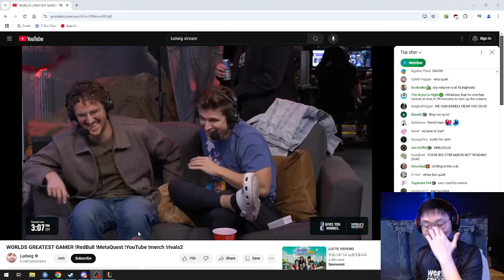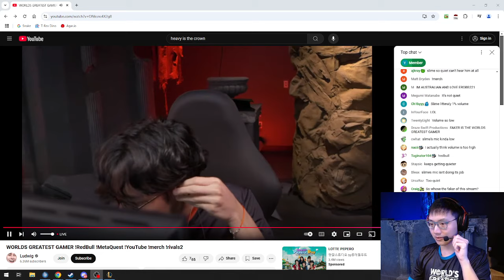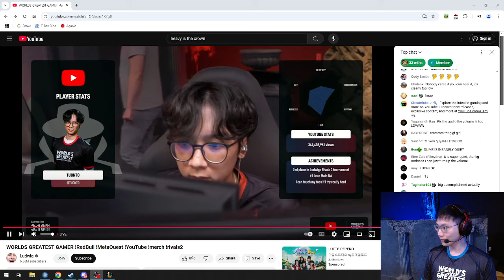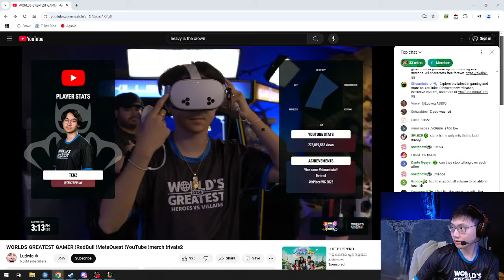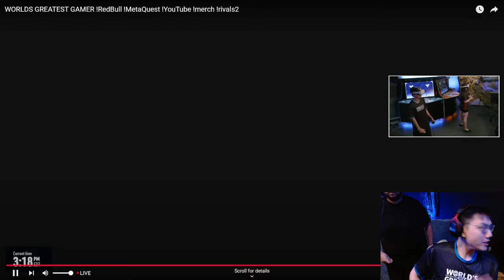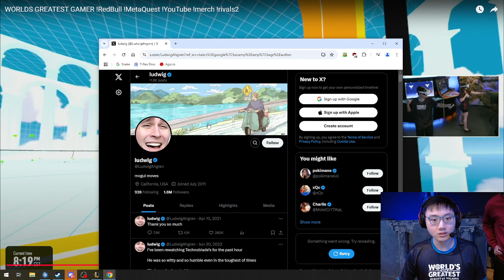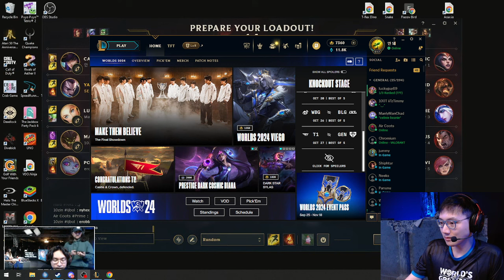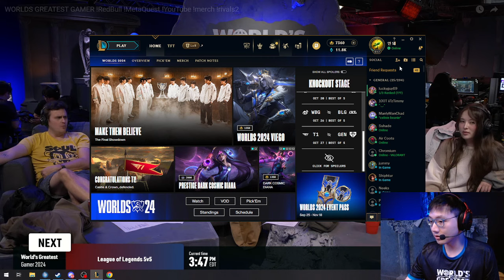PART 1: It is time for Ludwig's World's Greatest Gamer Event!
VOD DATE: November 2, 2024 (Part 1)

Tune in for PART 2 Here:

Timeline:
00:00:00 Intro
00:05:56 Just Chatting
00:50:27 Outro